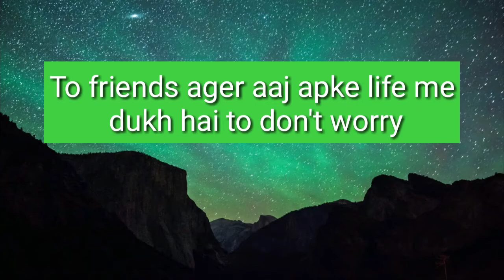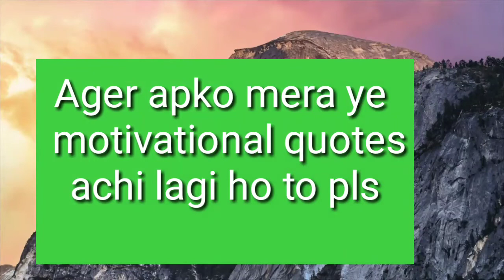Khush kaise rahe || Mushkil time me khush kaise rahe - Motivational video (Hindi) shyama's makeover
motivational video,
motivational video all,
a very motivational video